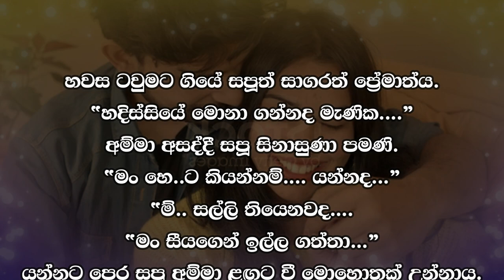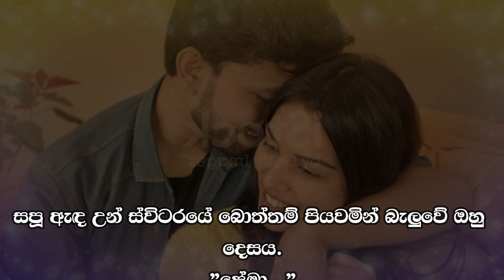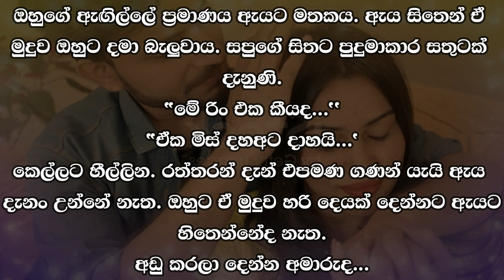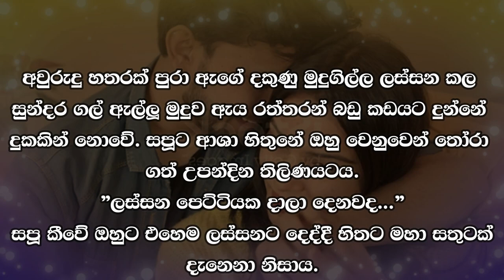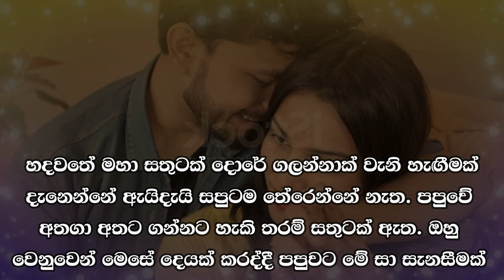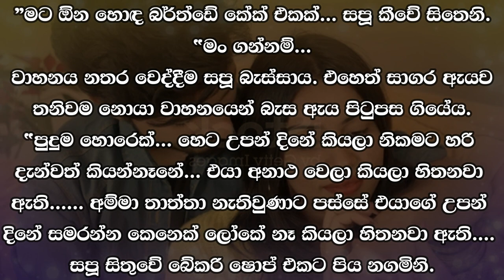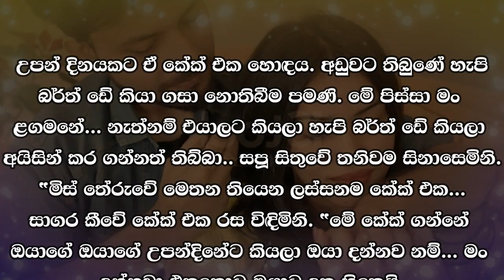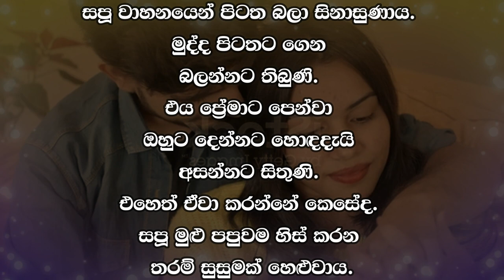😊 සපු - Sapu 79 😊 | "මං හෙට කියන්නම්.... යන්නද..." | VishwaNovels | Sinhala Novels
කතාවෙන් බිඳක්: හවස ටවුමට ගියේ සපූත් සාගරත් ප්‍රේමාත්ය.
හදිස්සියේ මොනා ගන්නද මැණික. ”
අම්මා අසද්දී සපූ සිනාසුණා පමණි.
"මං හෙට කියන්නම්. යන්නද..."
"ම්.. සල්ලි තියෙනවද.
"මං සීයගෙන් ඉල්ල ගත්තා...'

A bit of the story: Saput Sagara and Prematya went to the town in the evening.
What do you want to buy in a hurry honey...”
Sapoo just smiled when mom asked.
"I'll tell you tomorrow... do you want to go..."
"Um... do you have money...
"I asked Grandpa...'

Time Codes
00:00 - Intro
00:02 - Love Story
11:03 - End